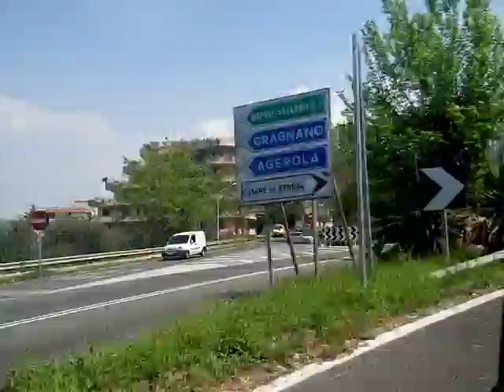Costiera sorrentina , viaggiando in auto.